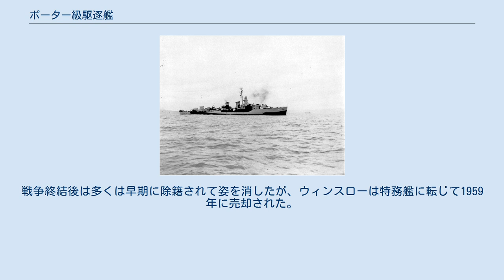ポーター級駆逐艦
ポーター級駆逐艦 (英語: Porter class destroyers) は、アメリカ海軍の駆逐艦の艦級。
8隻が建造された。
 最初の4隻はニューヨーク造船所で建造され、残りの4隻はマサチューセッツ州クインシーのベスレヘム・スチール株式会社で建造された。
ウィンスローを除く7隻は1936年に就役し、ウィンスローは1937年に就役した。
 本級は当時、日本海軍が建造中の駆逐艦に対抗して建造され、嚮導艦としての機能を有する艦であった。
発想自体はクレムソン級駆逐艦が大量建造されていた1917年にまでさかのぼる。
1921年に入って、将官会議から嚮導艦に関する5つの案が提出されたが、海軍歴史家のノーマン・フリードマンによれば、その建造費用は大半のウィックス級駆逐艦およびクレムソン級駆逐艦を購入するのに等しい額であると議会から指摘されたという。
また、将官会議では新式の高圧力かつ高温度の蒸気タービンを搭載させることにも深い関心を持っていた。
1930年に締結されたロンドン海軍軍縮会議や、フランス海軍が就役させていた大型駆逐艦も、ポーター級の建造に大いに影響を与えた。
排水量に関しては、これより先の1927年に開かれたジュネーブ海軍軍縮会議の影響で1,850トンとされた。
 搭載する兵器に関しても長期間にわたって議論された。
主砲の候補の一つであったMk.10 25口径5インチ砲は発射速度が速く、訓練も容易だった。
もう一つの候補のMk.7 51口径5インチ砲は強力ではあったが、対空用としては使えなかった。
折りしも、これらの議論と平行して、その中間的な性格で、対空用にも対水上戦用にも使える両用砲として、Mk.12 38口径5インチ砲が開発されて実用の域に達していた。
38口径5インチ砲は当初検討されていた二種の5インチ砲よりも明らかに優れていたので、上層部の推薦もあってこれを搭載する事とした。
ただし、重量過多を避けるため、並行して整備されていたファラガット級で搭載されたMk.21砲架とくらべて、仰角を取れないかわりに軽量な平射砲タイプのMk.22が選択された。
次に検討されたのは、その38口径5インチ砲の配置方法であった。
最終的には首尾線上に連装砲を前後各2基の計4基装備する事となったが、決定までには単装砲を三段背負いに配備するプランなども出されていた。
前後各2基の5インチ砲は、それぞれMk.35 両用方位盤が組み合わされ、2つの別々の目標に対する同時攻撃を可能とした。
対空機銃は28ミリ4連装機銃2基が装備された。
 船体はファラガット級駆逐艦よりも大型になったが、機関出力の馬力もアップしたためファラガット級と同等の37ノットを維持する事ができた。
また、機関室には非常用のディーゼル発電機も装備された。
 セルフリッジの1944年の艦容 上記のように、4基の連装台座に計8門の5インチ砲を装備していたが、重量が前方に偏ることが判明した。
また、1939年からのヨーロッパ戦線での戦訓を鑑みて平射砲の両用砲への換装が検討された。
しかし、換装するにしてもその他の重量物を陸揚げしないとバランスが取れなかった事から、まず後部甲板室と後檣が撤去されて前檣も大幅に簡素化された。
対空機銃として20ミリ機銃が追加され、レーダーも装備された。
1942年10月26日の南太平洋海戦で戦没したポーターは、恐らくこの艦容で失われた。
 1943年に入ると装備の変遷は顕著となり、20ミリ機銃は40ミリ機関砲に換装され、二番砲あるいは三番砲が代償として撤去された。
1944年遅くに入って、ようやく両用砲への換装が実現することとなった。
セルフリッジを例にすると、両用砲は連装砲が一番砲と三番砲（旧・四番砲）の位置に、単装砲が二番砲（旧・三番砲）の位置に装備され、これに伴って40ミリ機関砲の位置も艦橋前の旧・二番砲の位置に移設された。
神風特別攻撃隊が出現すると、その対策として対空兵装の更なる充実が図られ、フェルプスとウィンスローは魚雷発射管を撤去して40ミリ機関砲の増強が行われた。
レーダーや射撃装置も年毎に更新され、有能な対空射撃システムを確立した。
 アメリカの第二次世界大戦参戦時、モフェット、マグダガル、ウィンスローの3隻が大西洋方面に、残りが太平洋方面に配備されていた。
ドーリットル空襲、ミッドウェー海戦、ソロモン諸島の戦い、サイパンの戦いなどに参加し、ポーター以外の戦没艦はなかったが、セルフリッジは1943年10月6日の第二次ベララベ...